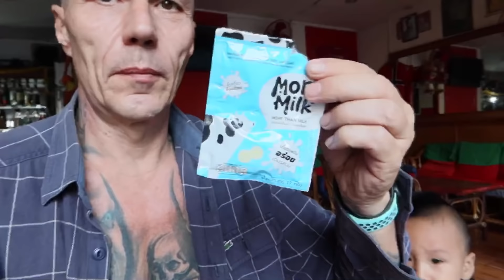Mein morgendlicher Routine Gang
7,00 Uhr .wie jeden Morgen